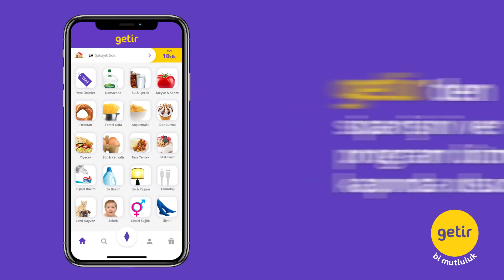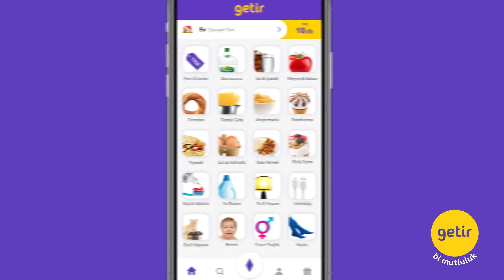"Galatasaray Lisesi, gereksiz yere eleştiriliyor!" | Ali Ece & Serdar Ali Çelikler | Son Raund #9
Serdar Ali Çelikler ve Ali Ece, futbol gündemini GETİR'in sunduğu Son Raund'da değerlendiriyor!